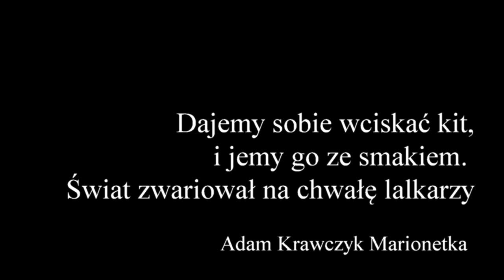Naczynie do pieczenia chleba. Które najlepsze? Poranek z Adamem [13]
Kolejny raz okazuje się, że tanio znaczy dobrze.

Nr konta Adam Krawczyk 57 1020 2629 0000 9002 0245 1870 z dopiskiem DAROWIZNA oraz podając swój email jeśli oczywiście chcesz się ze mną kontaktować.